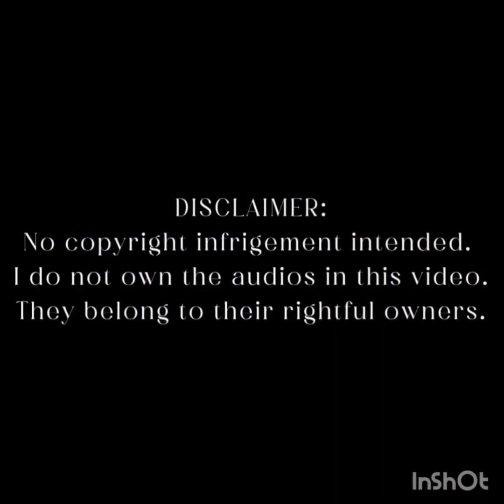Cabin trip with friends